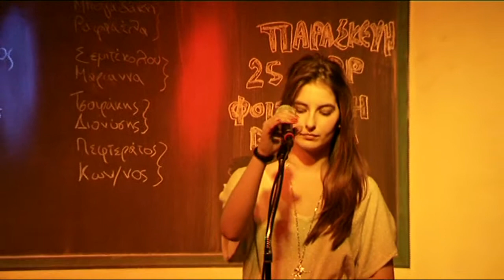ΑΛΙΚΗ ΠΕΤΡΑΚΗ- ΕΙΣΑΙ ΕΣΥ Ο ΑΝΘΡΩΠΟΣ ΜΟΥ Μέρος Β